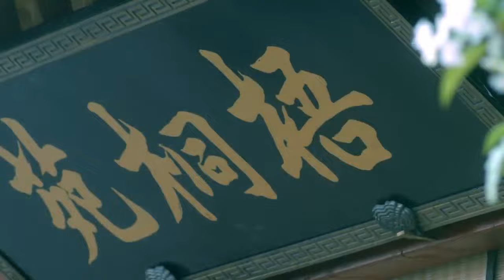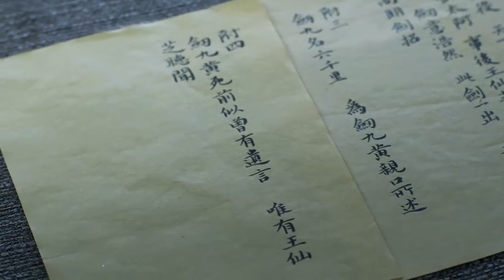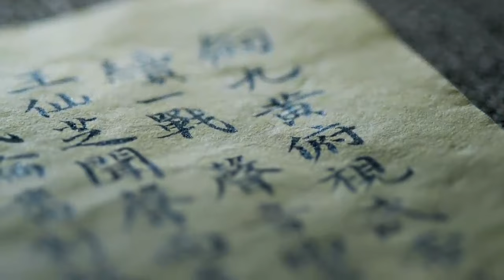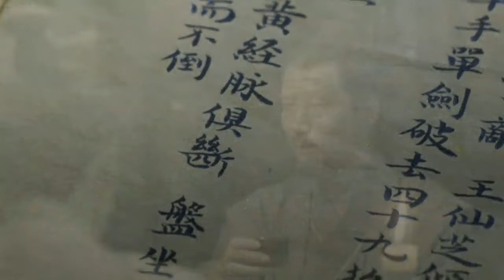功夫電影！廢材少年意外獲得武僧傳授功力，從此逆袭走上人生巔峰 🔥 功夫 | Kung Fu